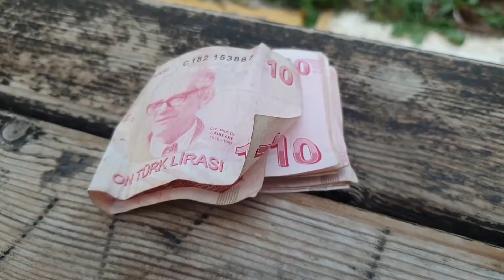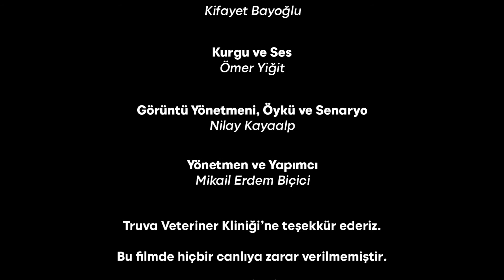ORTAK AKIL DERNEĞİ "İYİLİK" TEMALI KISA FİLM YARIŞMASI KÜÇÜK KIRMIZI BALONLAR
Ortak Akıl ve Dayanışma Derneği (ordap) ile Türkçe Tişört sponsorluğunda gerçekleşen iyilik temalı kısa film yarışması "Küçük kırmızı balonlar" adlı kısa film